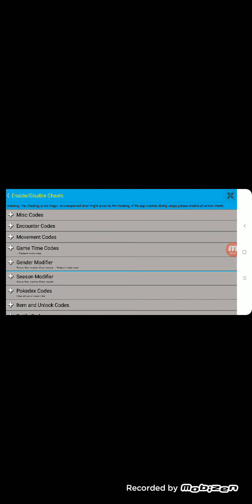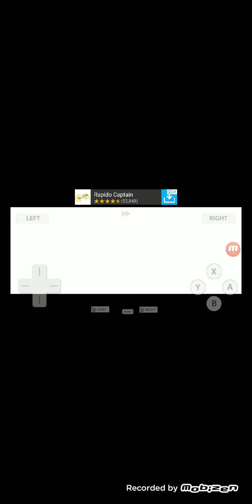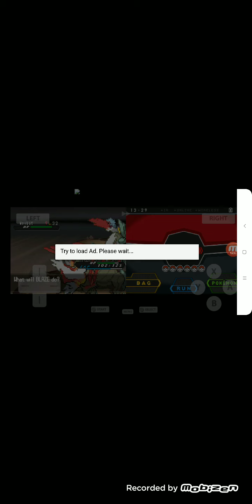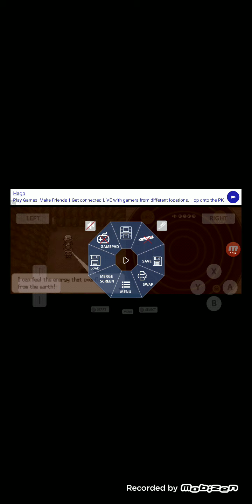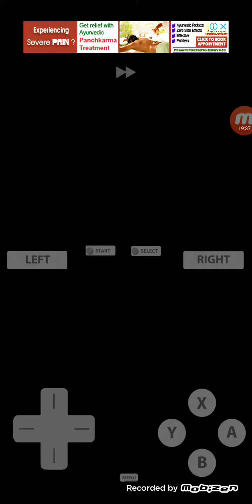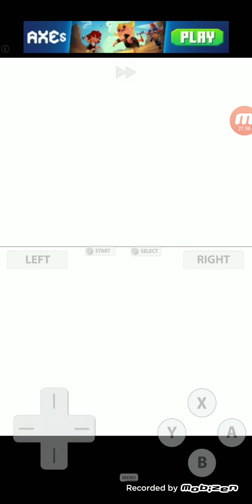Getting sixth gym badge in Pokémon black version 2 and going to Undella town